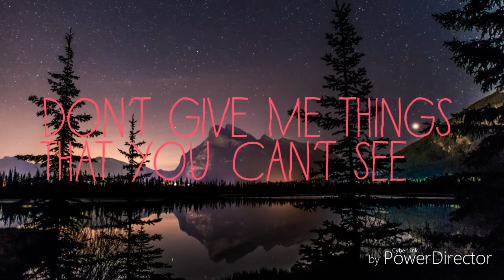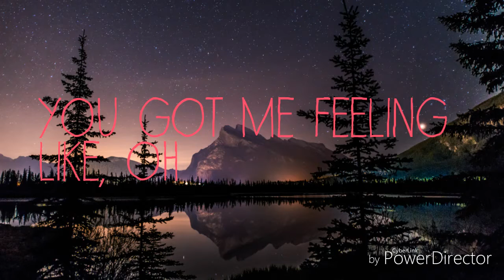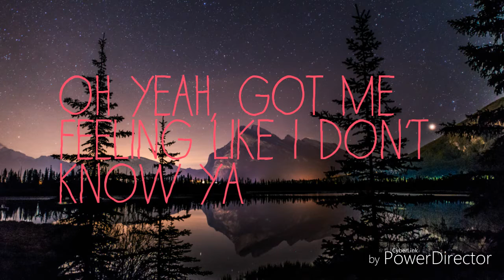Got Me Feeling like lyrics- Trevor Moran